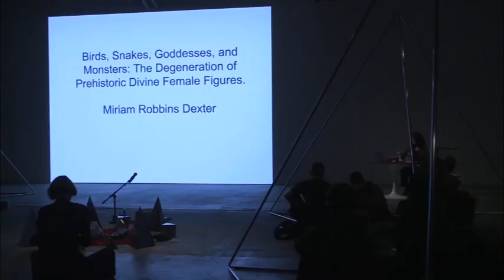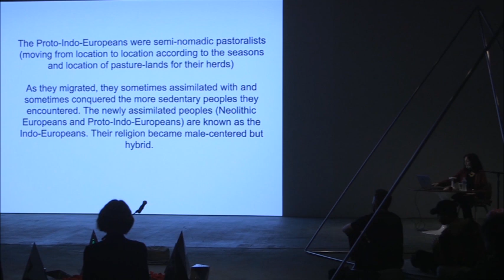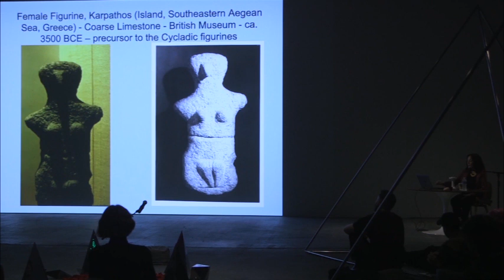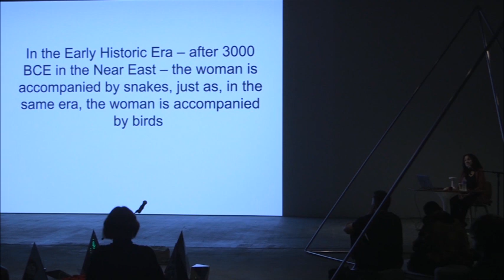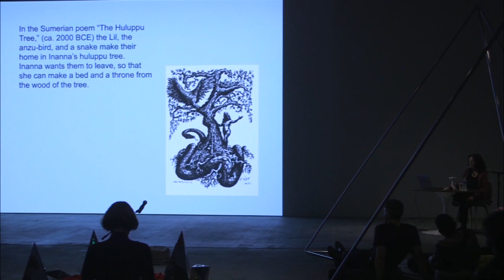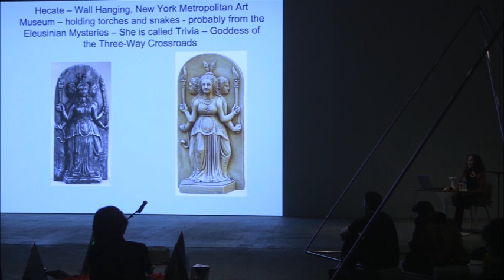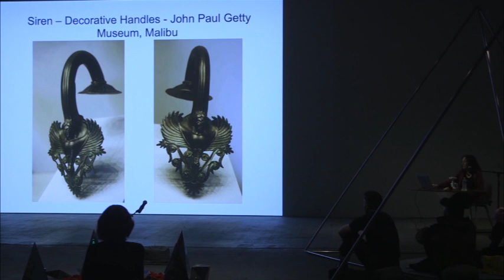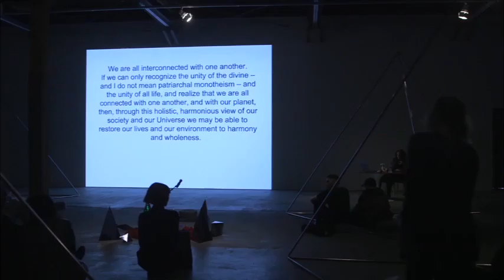Miriam Robbins Dexter Snakes, Birds, Goddesses, and Monsters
Miriam Robbins Dexter Snakes, Birds, Goddesses, and Monsters: The Degeneration of Prehistoric Divine Female Figures.
Presentation delivered at the Templo art exhibit, Los Angeles, CA